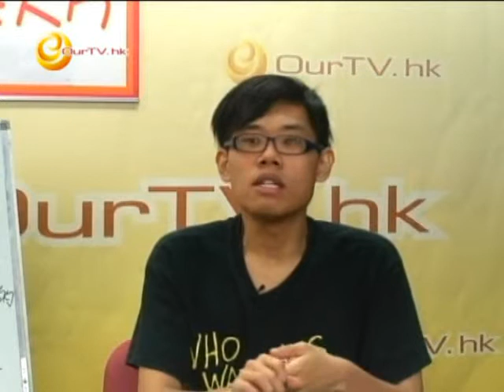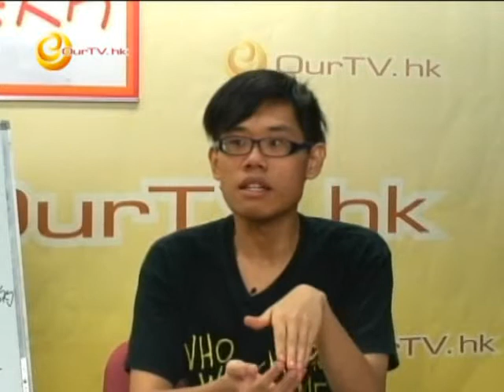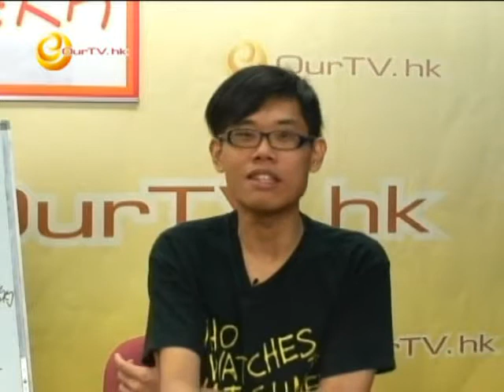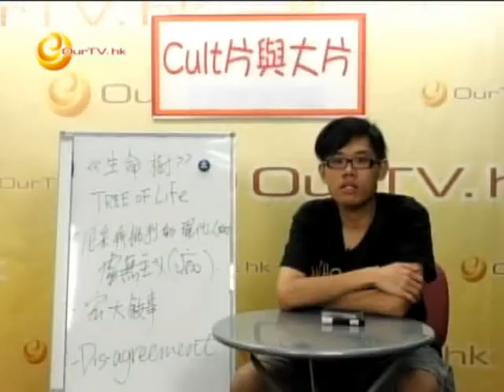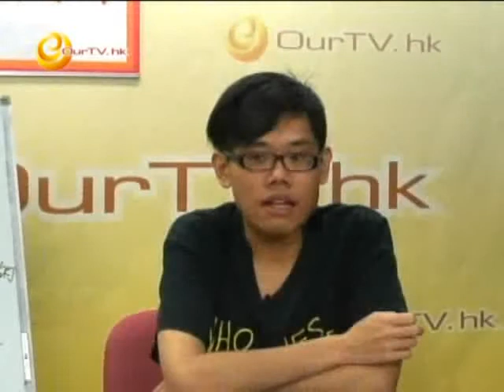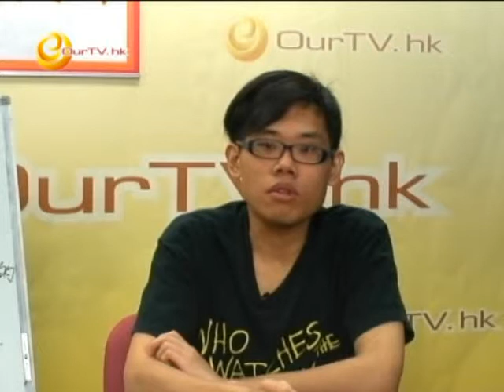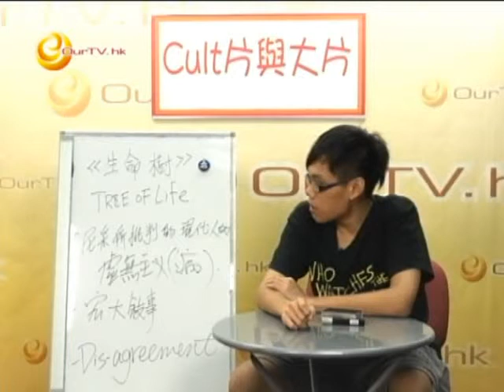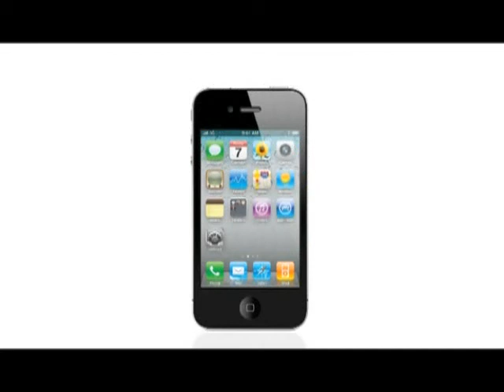《Cult片與大片》第三十八集：「生命樹」作為現代人的都市病 (虛無)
1)《生命樹》(Tree of life)作為慾望對象
2) 尼采所批判的現代人的虛無主義